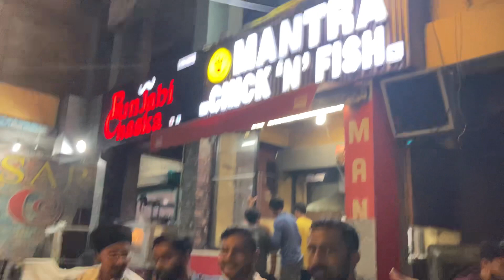Birthday party enjoy 🥳🥳 | Sachin Kumar | Vlog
Lots of❤️